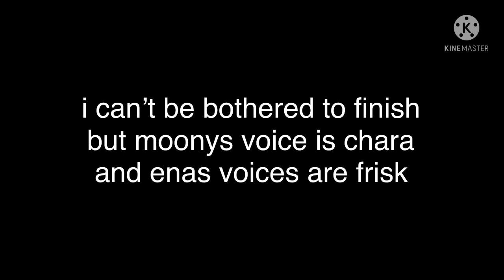frisk + chara voice headcanons ^^